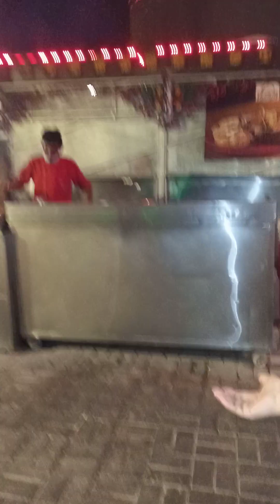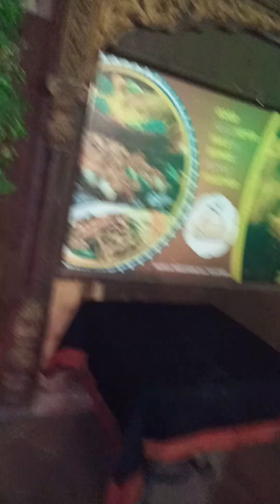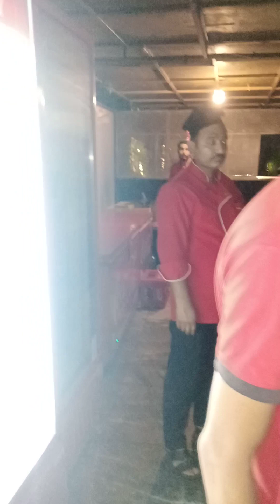Dinner at Deera Restaurant Qaddafi Stadium